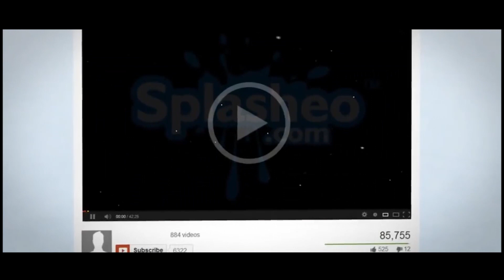Melaka River Cruise with HAMMAL